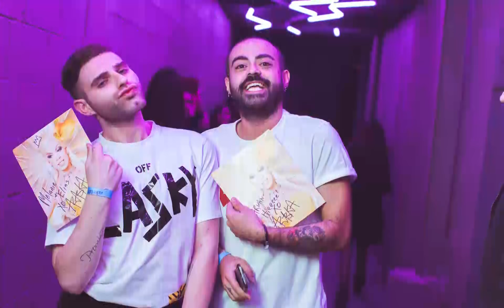Alaska Thunderfuck performing at Plastik Magazine's Party in Beirut, December 2017.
Highlights from Alaska Thunderfuck's performance at Plastik's Party in Beirut, December 2017.